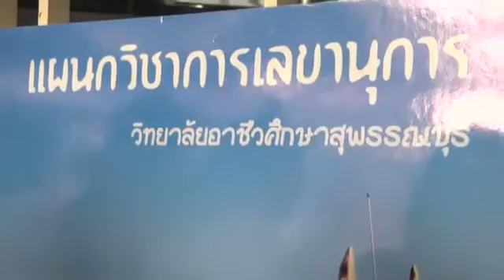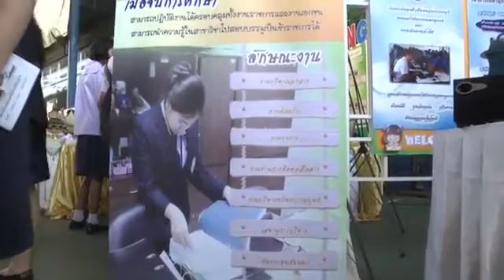อาชีวศึกษาสุพรรณบุรี จัดงาน Open House เปิดโลกวิชาการสู่ Thailand 4.0